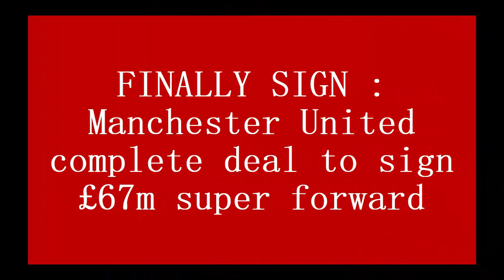FINALLY SIGN : Manchester United complete deal to sign £67m super forward